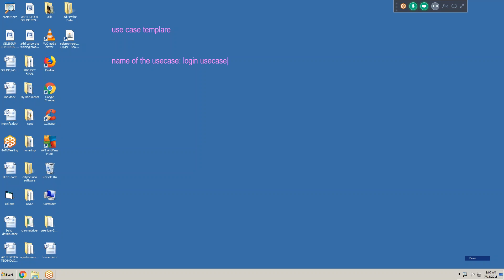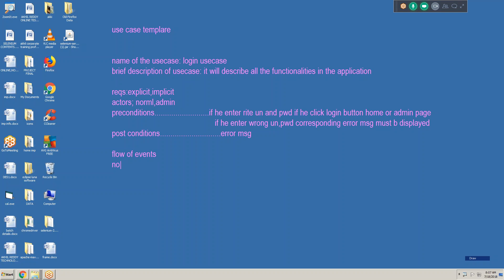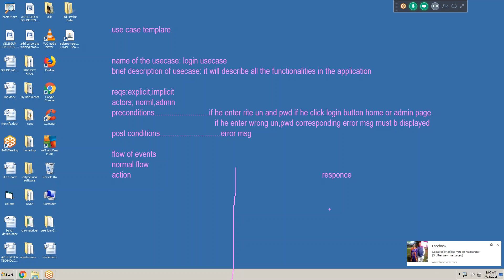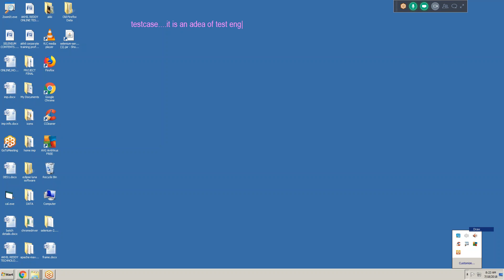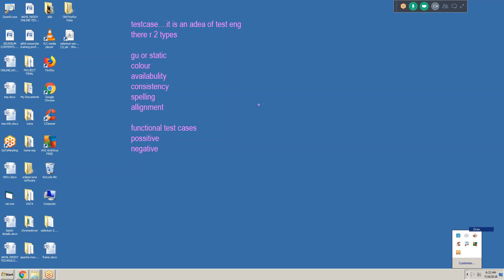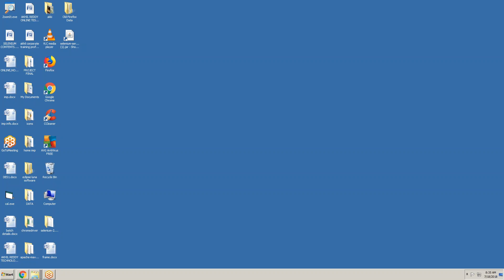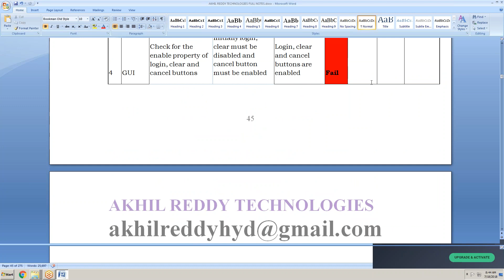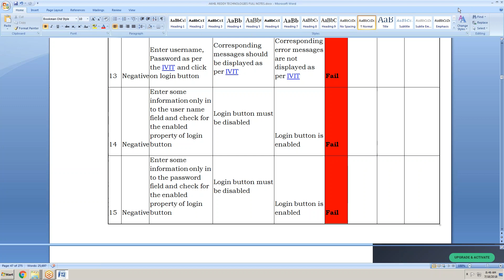USE CASES,TEST CASES IN MANUAL TESTING